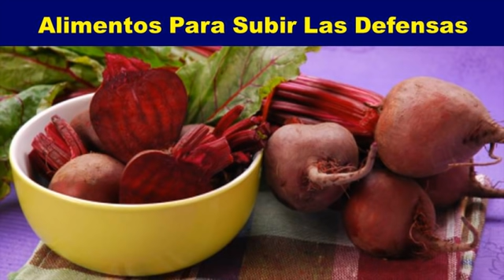Alimentos Para Subir Las Defensas - Alimentos Para Fortalecer El Sistema Inmunologico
¡TE INVITO!!...

Una buena alimentación pueden reforzar tu sistema inmunológico, siempre y cuando esta sea equilibrada.

Primero comienza consumiendo alimentos que sean ricos en vitaminas del complejo B, tales como ácido fólico, B1, B2, B5, B12.

Dichas vitaminas son fuentes de este complejo vitamínico incluye, tambien levadura de cerveza, cereales enteros o integrales, legumbres, frutas, pescados de mar, mariscos, huevos organicos una vez por semana.

Se ha demostrado que un déficit de hierro puede conducir a una anemia, lo que disminuye la respuesta inmunológica.

Que alimentos son fuentes de hierro por ejemplo las carnes en general siempre y cuando las consumas magras, huevos organicos, vegetales como espinacas, acelga, berros, apios y por supuestos las legumbres tales como las lentejas, arbejas.

Para aprovechar mejor el hierro vegetal, puedes consumir un vaso de zumo de naranja o toronja natural inmediatamente después de haber comido.

Pero ademas de estos alimentos, tambien puedes consumir los siguientes zumos.

Los zumos naturales para aumentar tus defensas que te preseno a continuación, los puedes beber hasta un total de dos veces al día. Es decir mañana y tarde.

Zumo de zanahoria para reforzar tu sistema inmunologico:

Necesitas los siguientes ingredientes:

3 zanahorias en trocitos
1 tallo de apio cortado en trocitos
1 manzana picada con cascara pero sin semillas
½ pepino cortado en cubitos sin semilla
½ remolacha cortada en trocitos
1 cucharada de semillas de trigo
½ taza de perejil picado

Preparación:

Pasa primero en el extractor las zanahorias y la manzana, luego agrega la cucharada de semillas de trigo y la media taza de perejil, por ultimo agrega el pepino y el betabel. Una vez que tengas el zumo listo tomalo 30 minutos antes del desayuno y en la tarde.

Jugo de zanahoria manzana y pera:

Necesitas los sigueintes ingredientes:

1 zanahoria grande bien lavada y con cascara de preferencia que sea una zanahoria tierna y organica

1 manzana con cascara pero sin semilla

1 pera con cascara y sin semilla

Preparación:

Parte en 4 partes la zanahoria y pasala por el extractor de jugo y luego sigues con la manzana y por ultimo la pera, toma este jugo dos veces al dia. Tomalo por 30 dias seguidos.

Si tu consideras que esta informacion te ha sido de ayuda, por favor activa un me gusta en este video, luego distribuyelo en tus redes sociales y por ultimo suscribete a mi canal, para que recibas cada una de mis siguientes publicaciones, con afecto Diana Cifuentes, hasta pronto.

Tèrminos Relacionados:

"alimentos para subir las defensas"
"alimentos para fortalecer el sistema inmunologico"
"remedios caseros para subir las defensas"
"subir las defensas"
"remedios para subir las defensas"
"como aumentar el sistema inmunologico"
"que tomar para subir las defensas"
"vitaminas para subir las defensas"
"como fortalecer el sistema inmunologico de forma natural"
"como reforzar las defensas"
"alimentos para mejorar el sistema inmunologico"